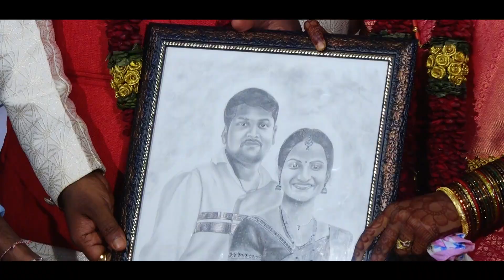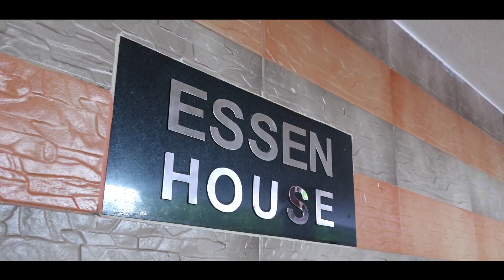Kiran Weds Veekshitha wedding Highlights HD | PGAK Studio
𝐓𝐞𝐚𝐦 :Pgak Studio

ꜰᴏʀ ʙᴏᴏᴋɪɴɢꜱ 👇
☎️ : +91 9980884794